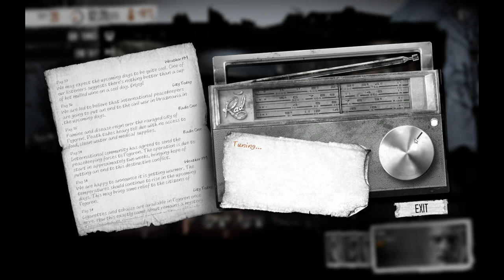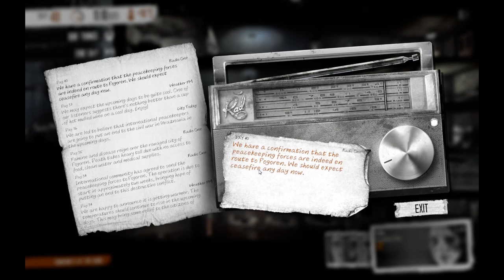This War of Mine (Ep. 19)